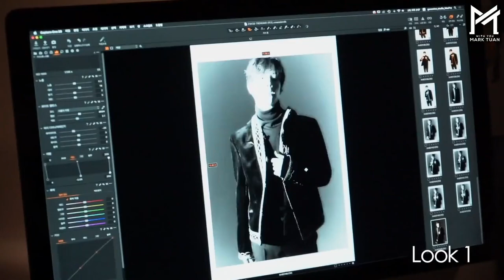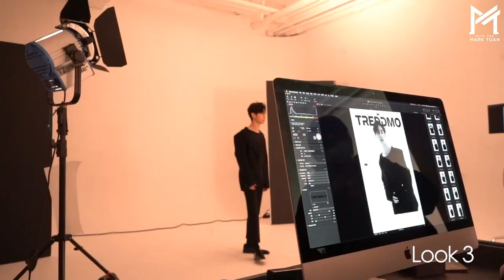210208 Mark Tuan - Trendmo magazine behind the scenes (eng subs)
Subbed by @withyoumarktuan